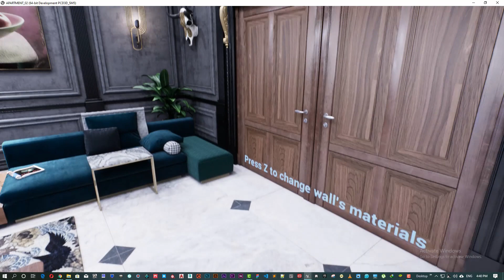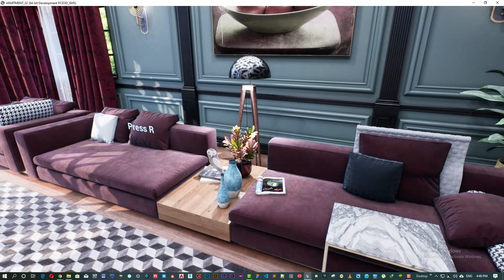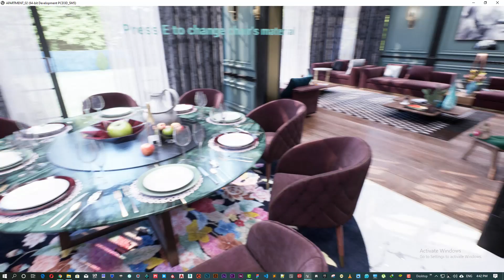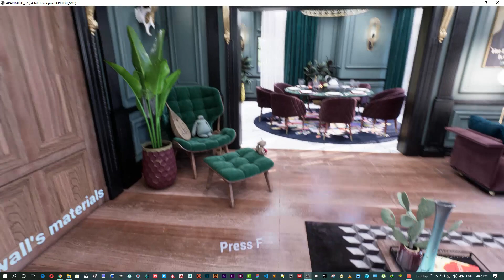UE4 Real Time Interactive Walkthrough (Apartment_02)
This apartment made by me in UE4 with realistic lightings.
You can change materials for floor, walls, sofas, carpets, drawings, chairs and curtains in real-time